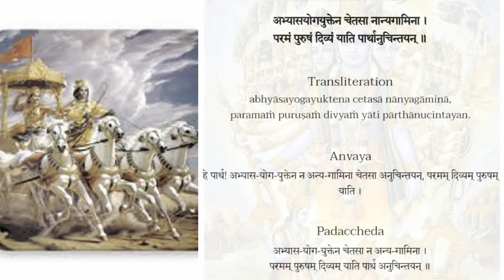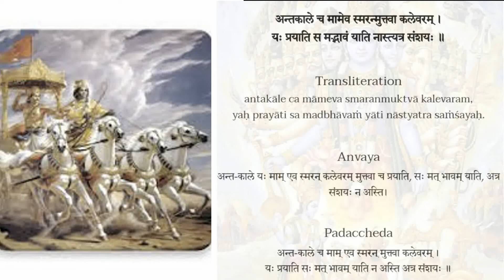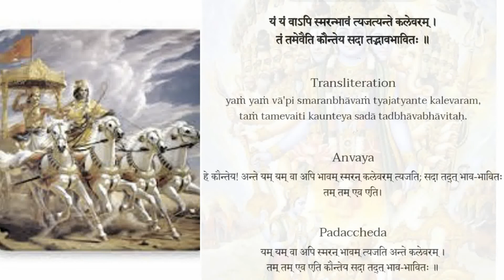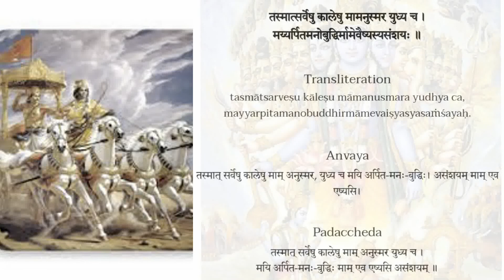Gita word by word meaning - 8.01 to 8.07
These sessions are series of talks in Clubhouse social media platform that happen every Saturdays at 8am IST under the Purushottama Yoga club. The word by word breakdown of Bhagavadgita verses are interpreted for their meaning to gain a basic understanding of the entire scripture. was referred to during the course of the talks and interpretations were later drawn based on the speaker's understanding from multiple sources.